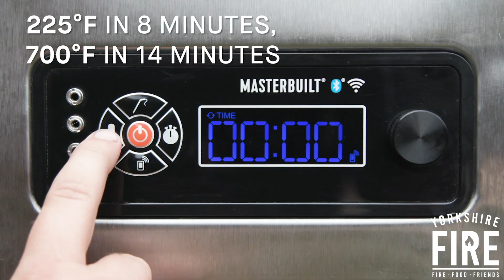Masterbuilt 800 review and features 🔥🔥🔥 best UK charcoal bbq sale now on! 🔥🔥🔥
Masterbuilt 800 review and features 🔥🔥🔥 best UK charcoal bbq sale now on! 🔥🔥🔥 Yorkshire Fire is a charcoal bbq dealer here in the UK.

👉👉 Get the flavour and versatility of charcoal with the ease of gas. 🔥🔥
Introducing the Masterbuilt Gravity Series.

The same great charcoal taste but without all the fuss. The Masterbuilt 800 series brings charcoal cooking to a whole new level, now worrying about temperature control is thing of the past as this grill reaches 110C in 7 minutes or 370C in 13 minutes. This pack brings more cooking space and a shelf that fits on the front on the Masterbuilt.

With the Gravity Series™ 800 Digital Charcoal BBQ + Smoker by Masterbuilt®, you can smoke, grill, sear, bake, roast and so much more.

Set the temperature on the digital control panel or your smart device and the DigitalFan™ maintains the desired cooking temperature.

The GravityFed™ charcoal hopper holds over 12 hours of charcoal and gravity ensures you have constant fuel to the fire. The reversible cast-iron grates are perfect for smoking or searing and in just 13 minutes this grill can reach 370°C. Get the flavour and versatility of charcoal with the ease of gas.

This video is about which is the Masterbuilt 800 gravity smoker. As a Masterbuilt bbq Dealer we are experts in all things to do with cooking on fire – so please get in touch if you have any queries.

We compare the - Masterbuilt 560 - Masterbuilt 800 - Masterbuilt 1050 across our 3 feature and review videos

This video will also cover the following searches:
- charcoal bbq
- bbq sale
- charcoal bbq sale
- best charcoal bbq uk
- weber bbq alternative - as we think the value and features of the Masterbuilt are worth your consideration

As a UK stockist of Kamado Joe and Masterbuilt BBQ grills we deliver nationwide - not just in Yorkshire!

So if you want to find out more about the Masterbuilt Gravity Series, check us out as we have some exclusive deals for you to enjoy.

Follow our video clips regarding Masterbuilt and Kamado Joes and other subjects such as our "How to cook...: series or our various reviews

If there is anything else you want to know from a charcoal bbq Dealer then please get in contact and we will get straight back to you.

we are Masterbuilt gravity smoker stockists for the whole UK, and have reviewed the range for 2023. Which is the best smoker or bbq to buy in your opinion?